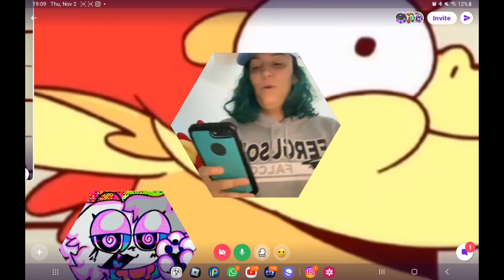sings a song for you